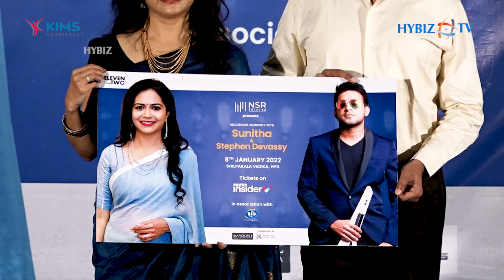Melodious Moments with Sunitha Live Concert in Hyderabad || Hybiz tv